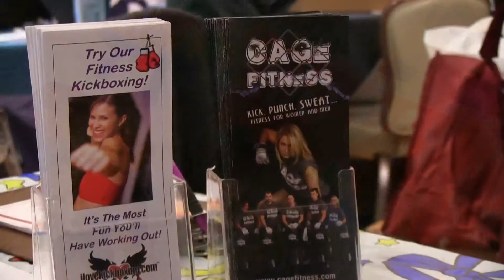Go No Sen Karate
Go No Sen Karate teaching life skills to children through martial arts and empowerment to women through kickboxing and cage fitness